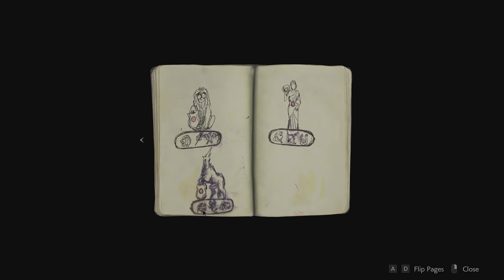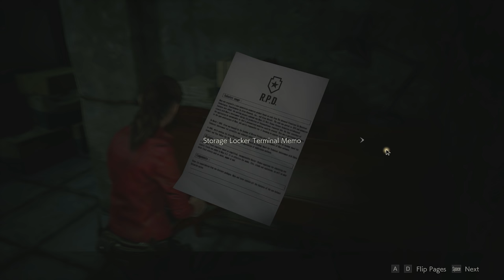Let's Play Resident Evil 2 Remake as Claire - S1 P2 - Welcome to Racoon City (Blind)